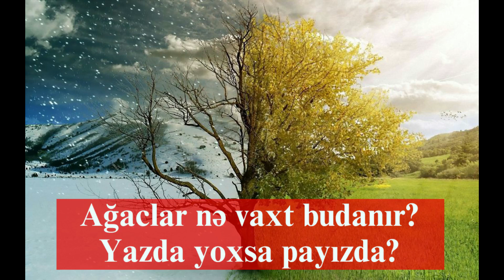Ağaclar nə vaxt budanır? Payızda yoxsa yazda?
Ağacların hansı fəsildə budanması barədə məlumat vermişəm.